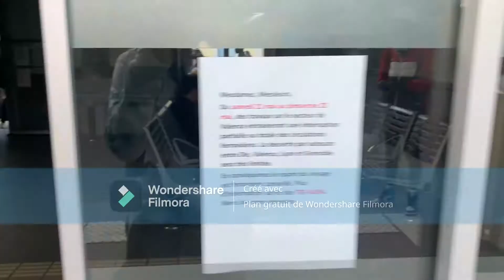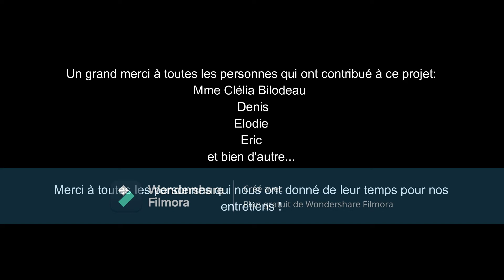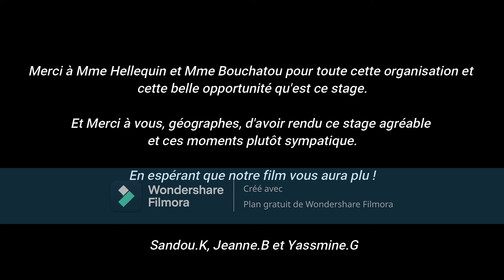Mobilités pendulaires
Cette vidéo a été réalisée en mai 2022 dans le cadre de l'enseignement "Compétences Numériques" en L2 de Géographie et Aménagement de l'Université Paris Nanterre.

Auteurs : BOUTELOUP JEANNE, GHALI YASMINE, KEZIRE SANDOU